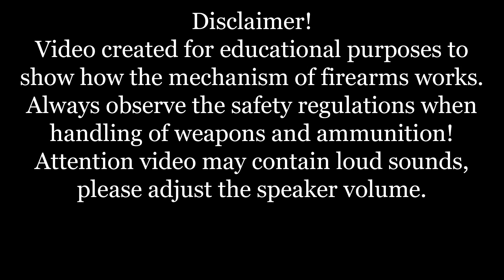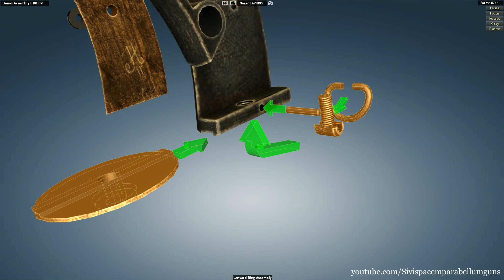Nagant M1895: full disassembly & assembly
The Nagant M1895 Revolver was a seven-shot, gas-seal revolver designed and produced by Belgian industrialist Léon Nagant for the Russian Empire.

The Nagant M1895 was chambered for a proprietary cartridge, 7.62×38mmR, and featured an unusual "gas-seal" system, in which the cylinder moved forward when the gun was cocked, to close the gap between the cylinder and the barrel, providing a boost to the muzzle velocity of the fired projectile and allowing the weapon to be suppressed (an unusual ability for a revolver).